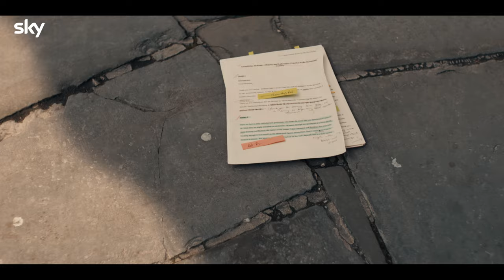Teresa and Matthew face untold dangers in Series 3 | A Discovery Of Witches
Explore all the key plot twists, mystery and love in series one, two and three of ADiscoveryOfWitches.

In the third and final installment of this spellbinding adaption of Deborah Harkness" All Soulds trilogy, Matthew (Matthew Goode) and Diana (Teresa Palmer) return from 1590 to find tradegy at Sept-Tours. They must find the missing pages from the Book Of Life and the Book itself before it's too late, but a monster from Matthew's past is lying in wait for his return.

Building on the success of Sky Originals like Chernobyl, Gangs of London and Brassic, we are doubling our investment in original content by 2024 through Sky Studios. Our new TV and movie studio, Sky Studios Elstree, is expected to create over 2,000 new jobs and generate an additional £3 billion of production investment in the UK over the first five years alone. Sky News provides impartial and trustworthy journalism for free, Sky Arts is the UK’s only dedicated free-to-air arts channel making the arts accessible for everyone and Sky Sports, our leading sports broadcasting service, brings customers some of the biggest and best global sporting events from the Premier League to Formula 1 and everything in-between. Sky Cinema is the home of Sky Original films with brand new films launching every month alongside an unrivalled range of the latest cinema releases and an demand library.